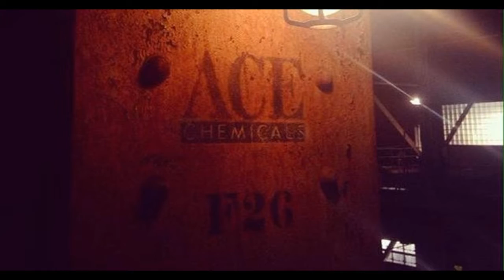ESCUADRÓN SUICIDA Todas las Cosas Ocultas Easter Eggs Cameos y Referencias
Escuadrón suicida tiene muchas mas cosas ocultas de lo que parece a simple vista, de hecho se me han ido algunas pero aquí están la gran mayoría de easter eggs referencias guiños y mas.

Y checa mis otros proyectos en twitter: @jaredalbert_